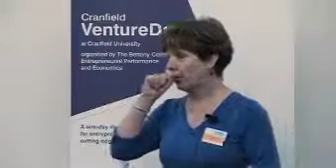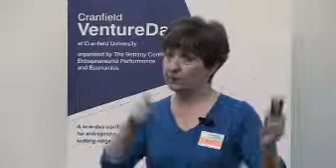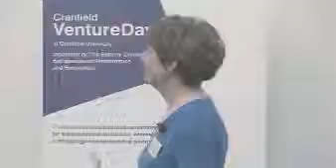Shareholder Agreement And M&A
Harry Clarke, Commercial Director of Cobalt, Ross Hugo, Partner at NetSquared and Moira Myers, Principal at emw law talk about shareholder agreement in the start-up phase and mergers and acquisitions. Extract from Cranfield Venture Day 2008.